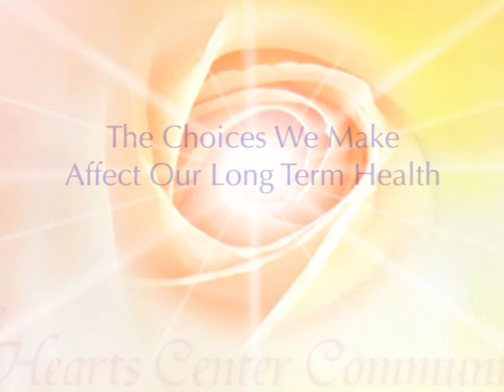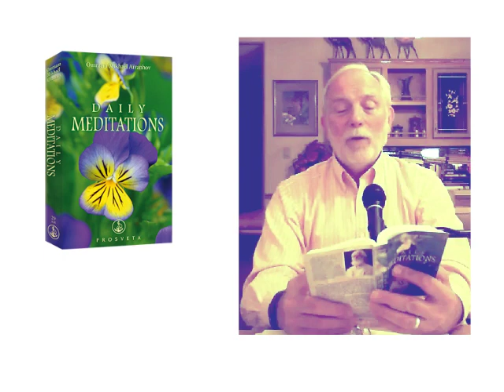The Choices We Make Affect Our Long-Term Health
- After reading from Daily Meditations by Master Omraam Mikhaël Aïvanhov, David Christopher Lewis, spiritual teacher and author, talked about the effects our dietary choices have on our long-term health. David suggests following Anthony William's recommendations in his Medical Medium series of 4 books.

Delivered at the Sanctuary of the Heart, Livingston, Montana, October 16, 2019.

.•*¨`*•✿.ℒℴ vℯ. ✿•*¨`*•.¸